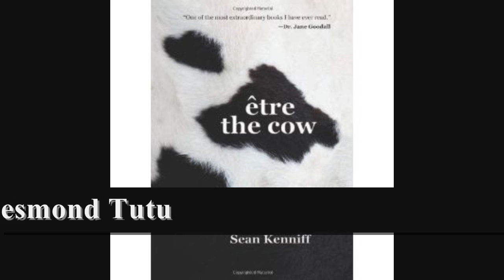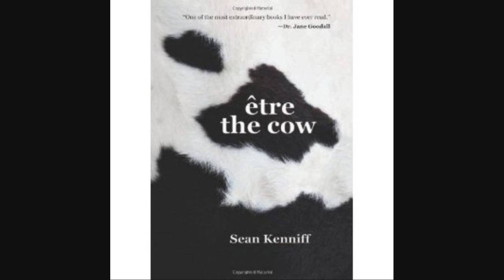Unemployment and the Meaning of Life - Author Interview , Dr. Sean Kenniff, "Etre the Cow" Book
When Dr. Sean Kenniff suddenly found himself in the ranks of unemployment, he found clues about the meaning of life there.  The result of Sean's existential crisis is a book called "Etre the Cow," which has already gotten reviews and glowing endorsements from Jane Goodall and Archbishop Desmond Tutu.

"Être the Cow is one of the most important books written in a generation. Être's fight for freedom and dignity is a fight for life itself. Sean Kenniff's Être the Cow depicts a very human struggle--and it's a story I won't soon forget."

-Archbishop Emeritus Desmond Tutu, Winner of the Nobel Peace Prize, Founder of The Tutu Peace Centre

"Être the Cow is one of the most extraordinary books I have ever read...The characters of Être, My Cow, Bull Calf, and their inescapable fate will linger on in my mind for a very long time--probably forever."

-Jane Goodall, UN Messenger of Peace, the Jane Goodall Institute